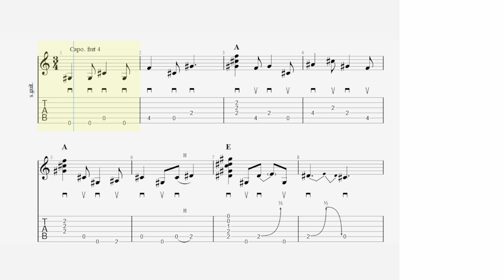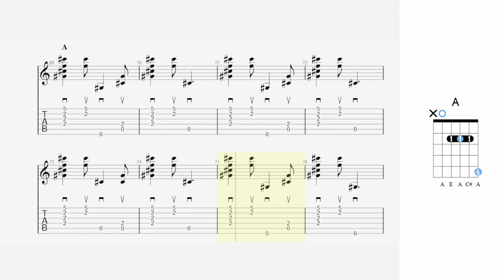How to Play "Lonely at the Top" of Billy Strings - Guitar Lesson with Tab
Here is how i play the Billy Strings version of "Lonely at the Top" (Song written by Don Cook, Chick Rains and Keith Whitley, released first by Jamey Johnson in 2010)

I just play the intro. For the verse, i have let Guitar Pro play the tab !

Sections :
00:00 Begin
00:05 Demo
00:19 Intro tab
00:40 Intro tab - Alternative to bend
01:01 Verse tab

In that video, i used :
Guitar : Recording King RD-328
Strings : Elite Nanoweb light (12-53)
Pick : Dunlop Primetone 1.3
Capo : Paige P-6N
Recorded with 2 mics Rode NT5